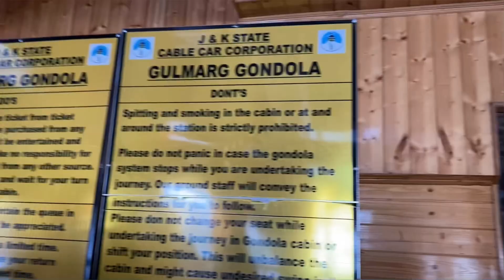Ep: 1 Gulmarg Vlog ❄️|| Kashmir ||Gandola Ride in Gulmarg || Itinerary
❄️Gulmarg is so beautiful!❄️

But let me tell you Kashmir is Under Rated!!!
And for those asking me if it's safe? Yes I feel very safe here. also - more than the natural beauty♥️
The people are the sweetest and the most hospitable I've met anywhere.

Ep : 1 Gandola ride to reach pahse 1 & 2.
Watching this beautiful view from a top view was wonderful.

And it is a very accessible place if you take a flight to Srinagar. One of the highlights of the place is that it is a very developed winter destination for pursuing sports like Skiing and Snowboarding🥰